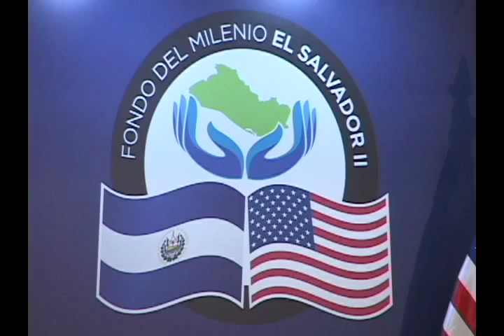N11 Arrancó el FOMILENIO II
Con el inicio de FOMILENIO II, más de 300 millones de dólares serán destinados al desarrollo de la zona costera del país.